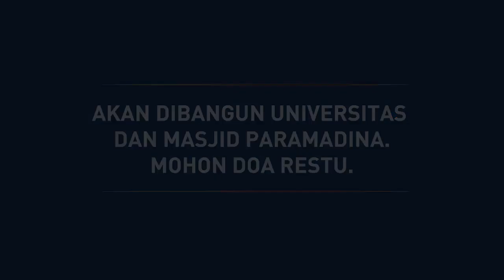Universitas dan Masjid Paramadina akan segera hadir di Meikarta